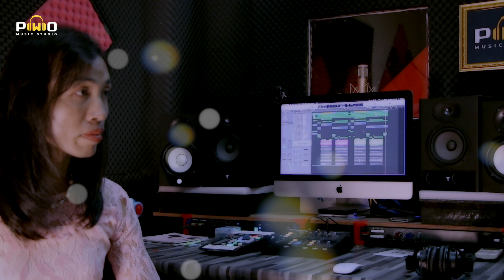ခ်မ္းသာအစစ္သာေပ်ာ္ေမြ ့ရာ. ေတးဆိုု ဟန္နီ [ Official Audio ]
( Upload by PWO MUSIC STUDIO copy right ✅✅✅)

Song  Name               _  ခ်မ္းသာအစစ္သာေပ်ာ္ေမြ ့ရာ
Artist                            _ ဟန္နီ
Composer                   _ အားကိုုးရာ
Edit.                              _Phyo Wai Oo(ျဖိဳးေ၀ဦး)
Studio                           _Phyo Wai Oo (ျဖိဳးေ၀ဦး)

Facebook Name     _Phyo Wai Oo
YouTube   Name.    _Phyo Wai Oo
TikTok.      Name.    _@p.w.o31